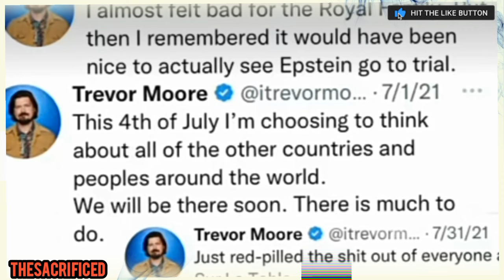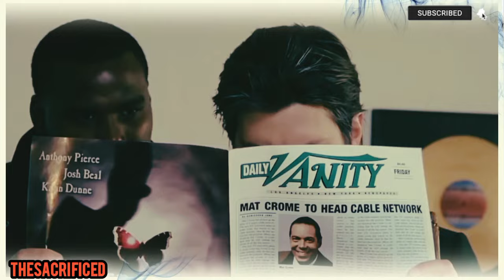What HAPPENED To Trevor Moore!....